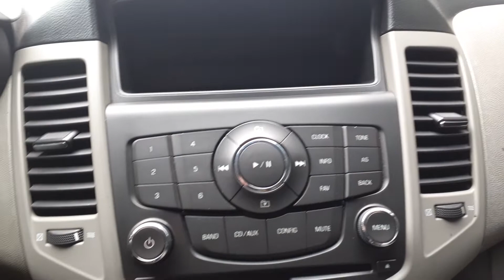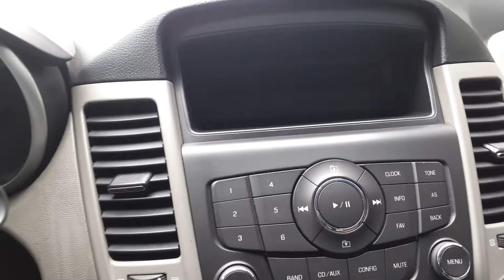Chevrolet cruze 2012 số sàn Xe Hàn Quốc LH 0947.535.262